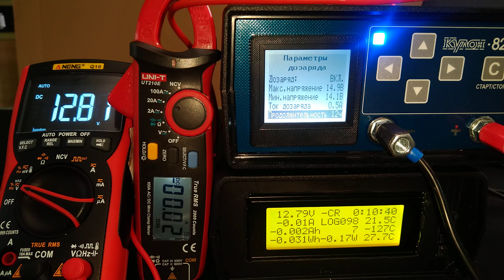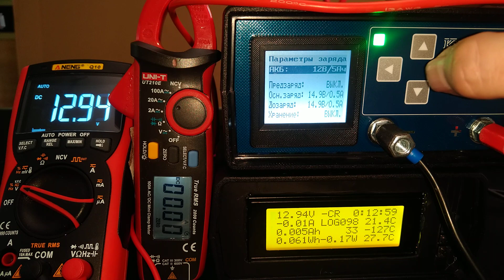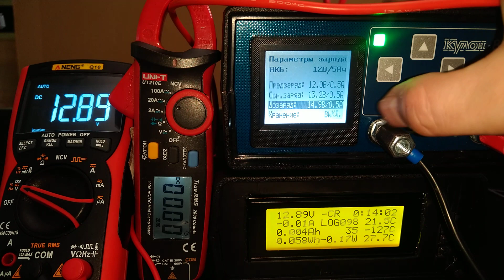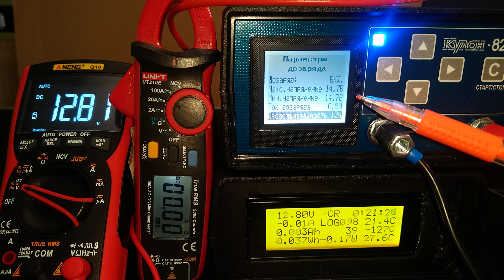Kulon 820 Nastawy - część 2. Ładowanie małych AGM (do około 5Ah).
Cześć druga, uzupełniająca informacje w ustawienia ładowania najmniejszych akumulatorów - z wykorzystaniem ładowarki Kulon 820.

00:00 Wstęp
00:24 Przygotowanie nastaw
01:24 Ładowanie wstępne
01:56 Ładowanie zasadnicze
03:40 Ładowanie dodatkowe
05:55 Ustawienia dla najmniejszych pojemności